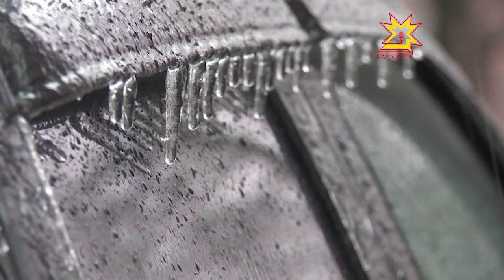В администрации Чебоксар обсудили последствия ледяного дождя для города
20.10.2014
Для жителей столицы Чувашии ледяной дождь обернулся не только поваленными деревьями, разбитыми автомобилями и порванными линиями электропередач, но и транспортным коллапсом. Как идет устранение последствий чрезвычайной ситуации, говорили сегодня в городской администрации.